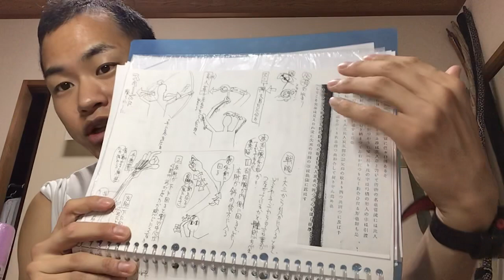【報告】新サービス、「オンライン弓道指導」についての詳細を後解説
今週金曜日から
新しいサービス
「理論弓道オンライン指導」
を開始します。

このサービスでは、
オンライン上で
弓の引き方、練習方法、改善策を
お伝えするサービスです。

オンラインで弓道して
これまで２０回以上、加えて、
１０人以上圧倒的成果を出された人がいます。

・的中率８割超えて、１８kgの弓も
　引けるようになった女性

・２５kgの弓を弾いて、
　３０kgの弓に挑戦する６０歳男性

・自粛期間中に、１６→２２kgまで
　弓力が上がった４０歳男性

もう、このような経験をへて、
弓道の指導に「道場は必要ない」
と思いました。

大事なことは、「根拠を持った理論」と
「画面越しでも実感できる身体の使い方」と

このような経験を経て、
私は、弓道の稽古、勉強は、
どこでもいつでもできるものと確信しました。

というより、道場なんて
必要がなかったんだと大変実感しました。

弓道はオンラインでレベルを
伸ばし、それぞれの目標を達成できる。

そんな世界にしたいと思います。

詳しい詳細は、
動画にてご覧ください。

【お知らせ】
現在、私は文献の内容の解読に精力を尽くすため、三月から撮影の時間を大幅に削減して仕事をしています。

したがって、15分の動画の間で1.2個程度言い間違いをするかもしれません。先日、あまりに連盟の方々が無料の動画に言いたい内容も流れも変わらないのに、たった一つの言い間違いだけに焦点を当てて指摘、中傷をします。低評価をつけます。

そのように、たった一つの言い間違いが気に入らなければ、チャンネルの解除をしていただければと思います。

ここまで文章切り取り、記載に対する説明スルー、本当の意味が追えない連盟の教え、考え方を調べるせいで、多大な「無駄」な時間がかかり、したがって、ミスはします。１５分程度話して、２、３回は言い間違いします。

今後、チャンネル内で揚げ足を取っていると判断されるコメントにつきましては削除いたします。この言い間違いが「動画全体の言いたい内容」から明らかに外れるものとご判断されるのであれば、「具体的な根拠」を出してコメントください。

以下に、連盟が犯している大きな間違いの証拠動画を載せます。

いつも見ている人からの言葉使いを選んで書いていただいたコメントや、明らかに内容が間違っているものに関しては、修正をかけることを検討いたします。

繰り返して言います。何も本を読まないのに自分の勝手な基準で人のことを指摘することはやめるのをおすすめします。コメントをするなら責任を持ってください。無責任なコメントは削除します。